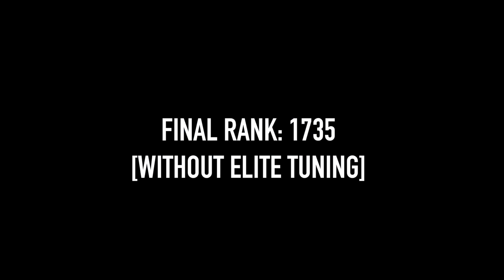Coming up in Asphalt 8 - Nanoflowcell QUANT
Viesky Hypersonic presents the Nanoflowcell QUANT! This upcoming Elite car will leave you breathless.

to enter contests and get more sneak peeks on upcoming content.